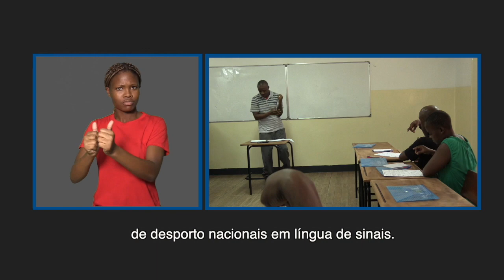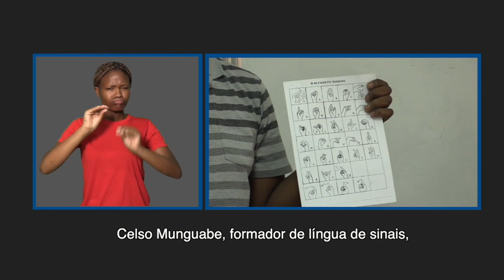TREINADORES DE VÁRIAS MODALIDADES EM MAPUTO APRENDEM LÍNGUAS DE SINAIS MOÇAMBICANA